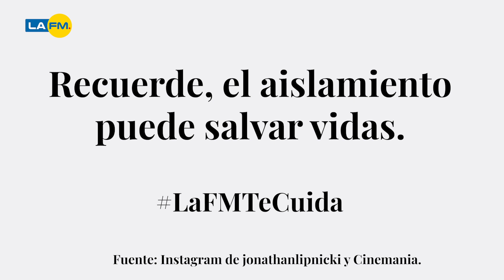Así luce el niño protagonista de Stuart Little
StuartLittle | 20 años de la película así luce 'George', el niño protagonista.

¿Recuerda a Jonathan Lipnicki?